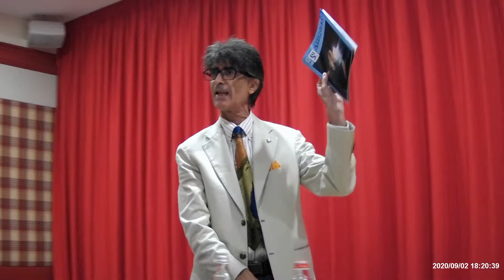Orlando Franceschelli-In che mondo viviamo? -Incontri Ist.T.Tasso-Sorrento 2/9/2020- 1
Prima parte -Orlando Franceschelli
Sorrento,2/9/2020 Hotel Continentale Incontri Istituto di cultura Torquato Tasso ( presieduto da Luciano Russo)Lectio Magistralis del Prof. Orlando Franceschelli dal tema " in che mondo viviamo? -Natura,epidemia,e saggezza".
Modera il Prof Aniello Clemente ( segretario dell'Istituto)